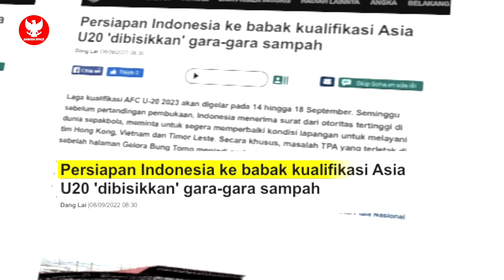TIMNAS LEGA! Wasit kontroversial langsung di sanksi berat~Media Vietnam ganggu fokus Timnas U19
BERITA BOLA TERBARU DAN TERUPDATE DARI GARUDA SPACE - Berita Bola Hari Kamis, 8 September 2022 : TIMNAS LEGA! Wasit kontroversial langsung di sanksi berat~Media Vietnam ganggu fokus Timnas U19